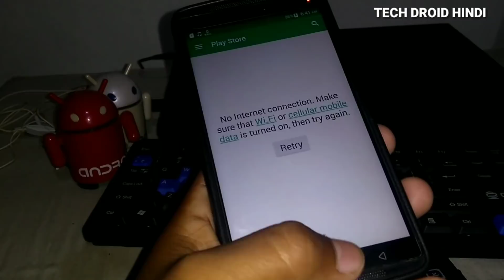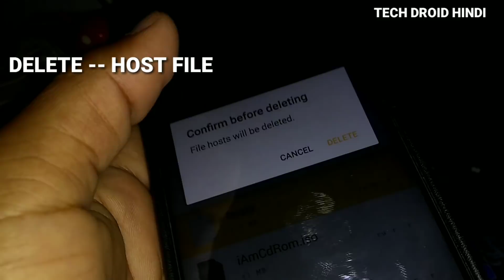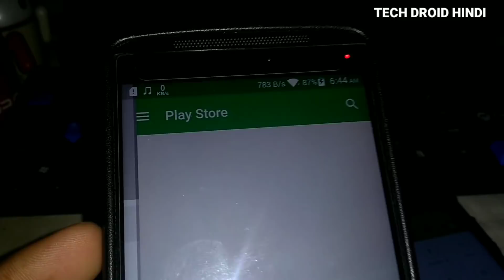Playstore Not Working Solutions || Playstore Retry Problem Fix || Permanently 😃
Hope You Guys Enjoyed And This Video Will Help Youu !!
Muchh

1.Pehle Clear Data Kro Playstote Ka Agar Usse Solutions Na Ho

2. Tab Aap Is Video Vala Trick Use Kar Sakte Hai !